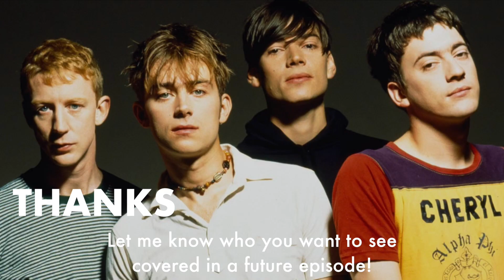DEEP DISCOG DIVE: Blur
Right as the month's about to end (happy Halloween, by the way!), we pick up where our last Deep Discog Dive left off: with our Liam Gallagher-shaped world in peril. To fix this, out hero must do the unthinkable: do an episode on the OTHER big Britpop band, Blur. Can he do it? I have no clue! But let's find out...

Let me know your favorite Blur album/song in the comments below!

Albums Discussed
- Leisure
- Modern Life is Rubbish
- Parklife
- The Great Escape
- Blur
- 13
- Think Tank
- The Magic Whip

Best Known For:
- "Parklife"
- "Song 2" (the one with the "whoo-hoo")
- "Tender"
- "The Universal"
- "Girls & Boys"
- "Coffee & TV" (which is probably my favorite Blur song)
- Being the band Damon Albarn was in before Gorillaz